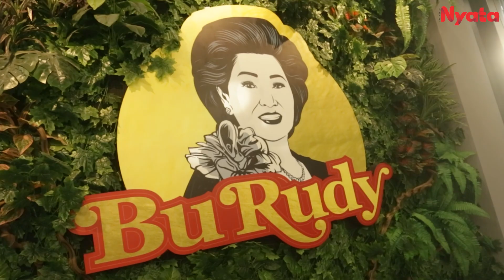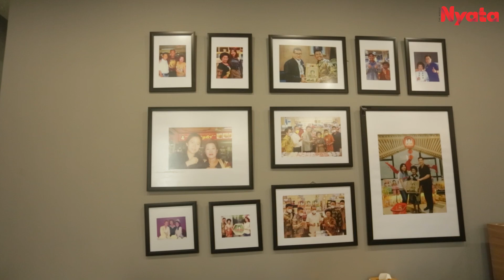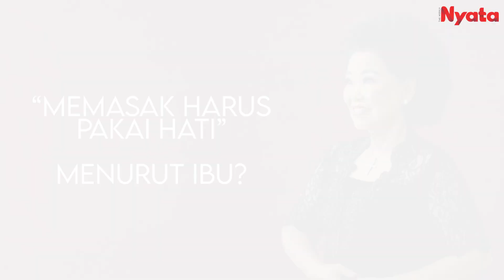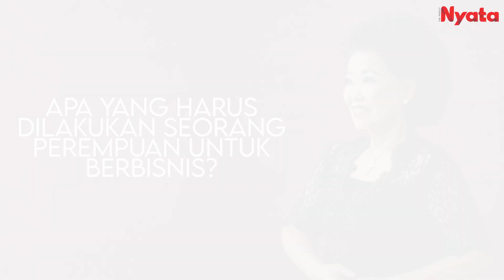KULINER LEGEND || SAMBEL BU RUDY Eps 01